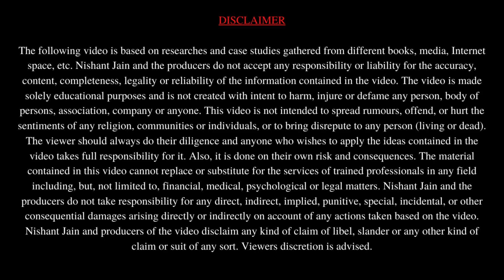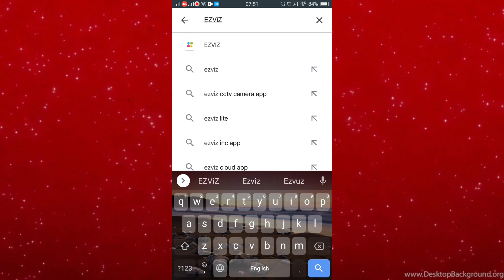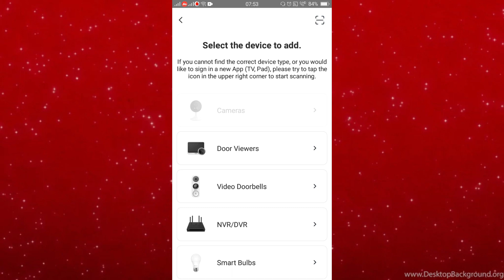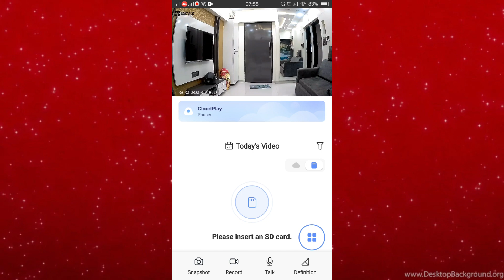Best Budget Wifi Camera। Hikvision EZVIZ C1C Wifi Camera। Unboxing & Configuration। Security Yaar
Hello Friends,

Is Video me humne best budget wifi camera ke baare me bataya hain. EZVIZ C1C wifi Camera ke features & configuration karke bataya hain. jo kafi aasaan hain.